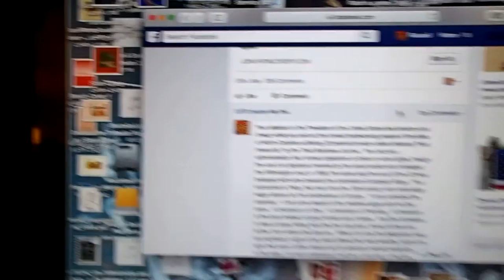Reaction to Gov. McCrory's Petition/ Russell Scott Day, The Intendor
NC Governor McCrory wants us to sign his Facebook found Petition to do something to stop our President from the use of Executive orders.